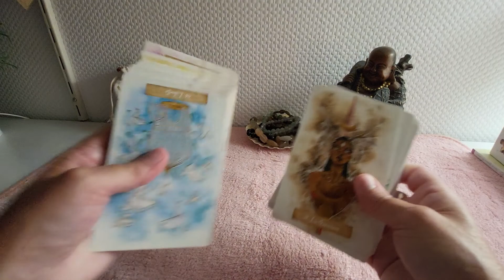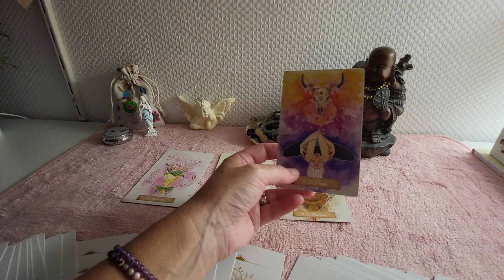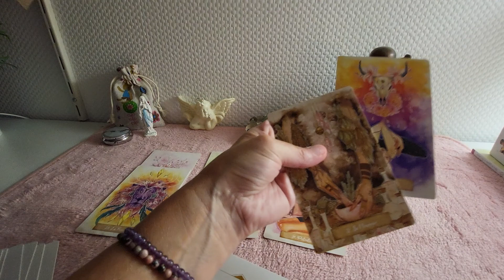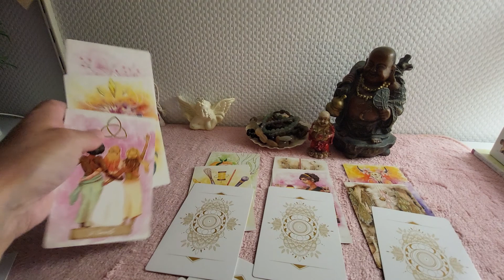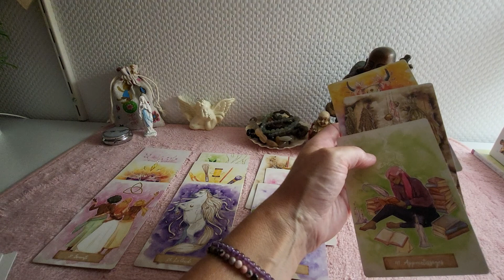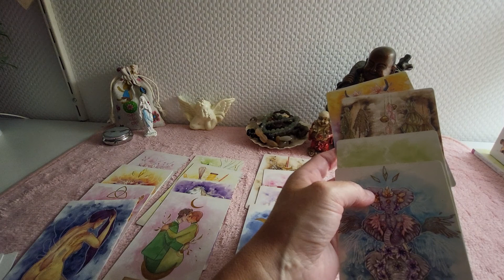tirage de l'oracle des mumures